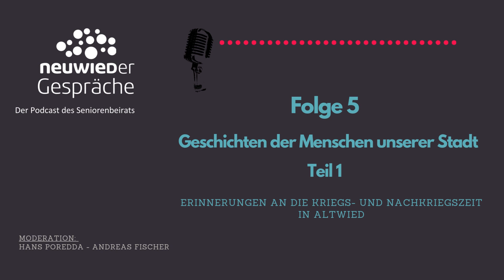Neuwieder Gespräche Folge 5- Geschichten der Menschen unserer Stadt